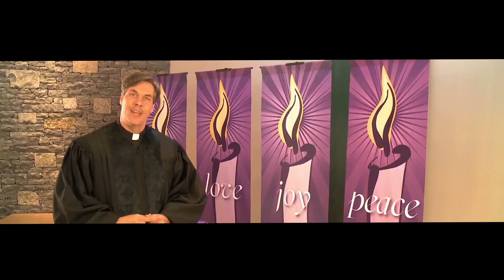Connect! Children's Mini Worship | October 6, 2024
Join Mrs Susan Adam-Rita as she engages children in a mini worship service with stories, music, activities, and more!

Susan Adam-Rita is the director of Children's Ministries at Chelsea First UMC